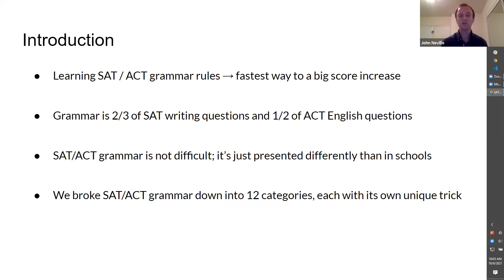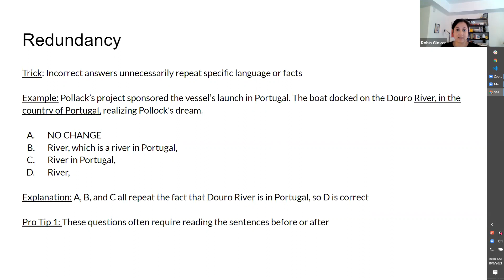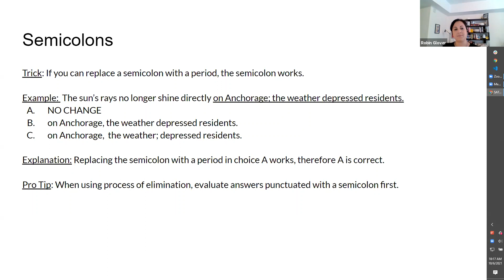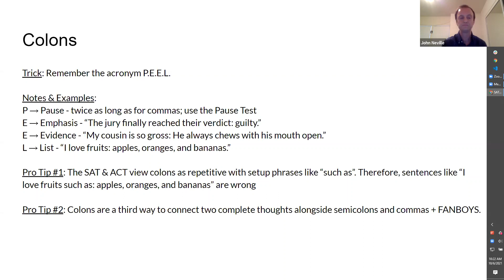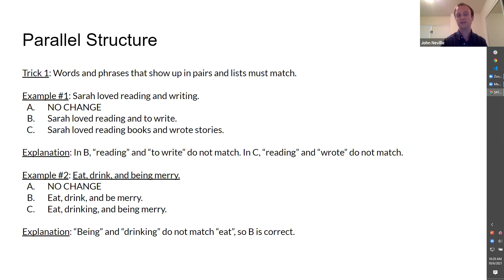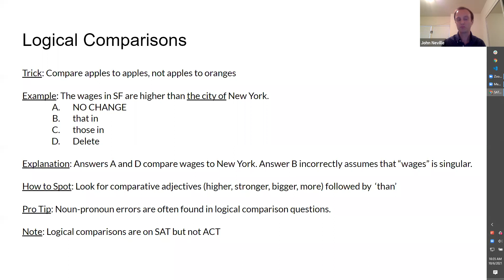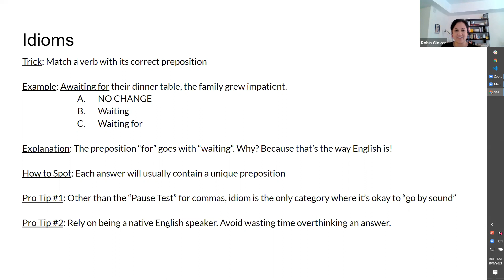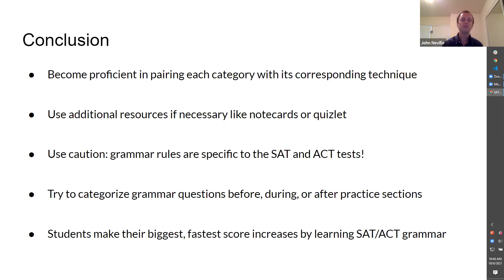SAT/ACT Grammar: A Comprehensive Review - 10/6/21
Approximately 2/3 of ACT English questions and 1/2 of SAT Writing questions focus on grammar. In this webinar, Robin and John break down grammar questions into 12 distinct categories, complete with tips and tricks for identifying and solving each type.